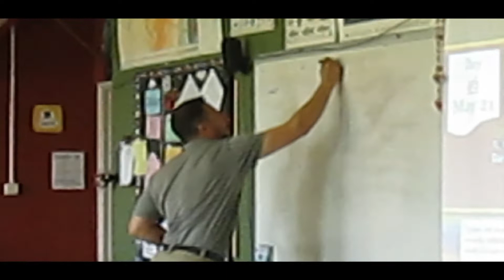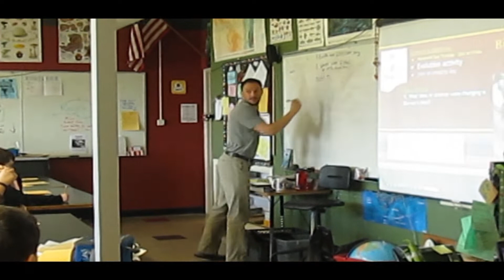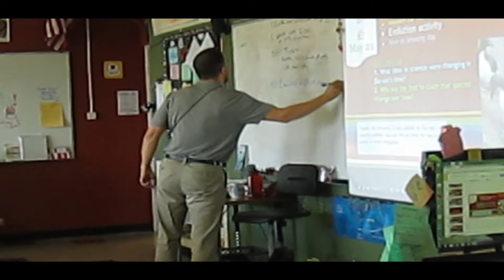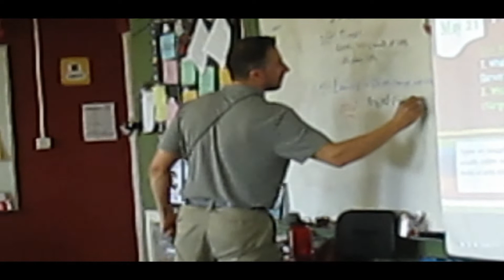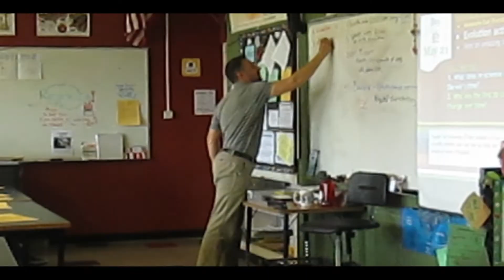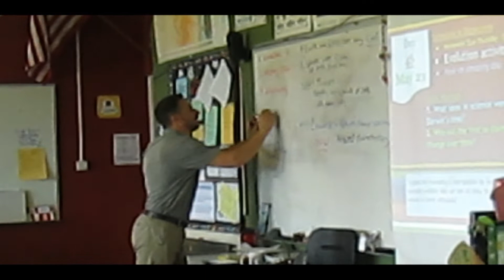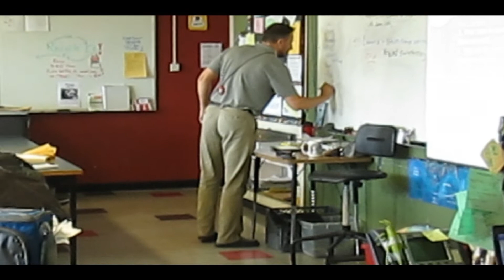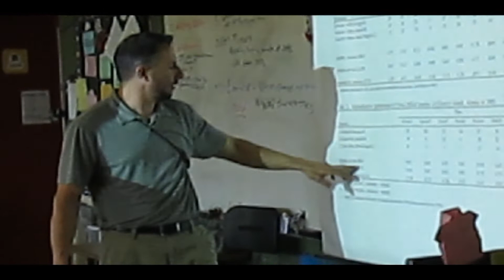A Saporo Production - "Darwin, Lamarck, And The Paper Airplane"